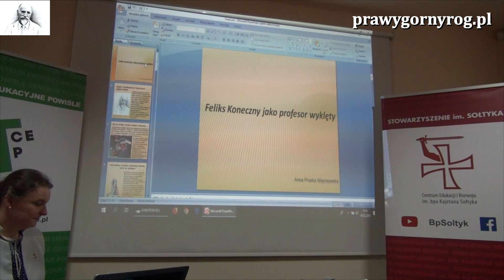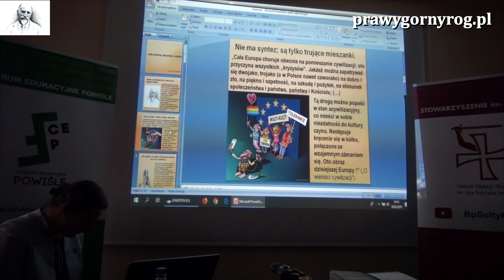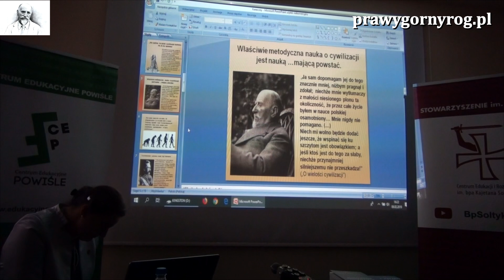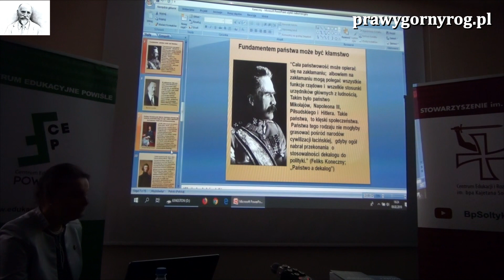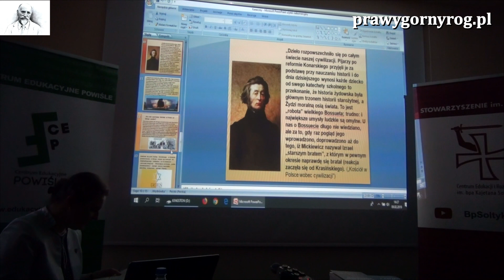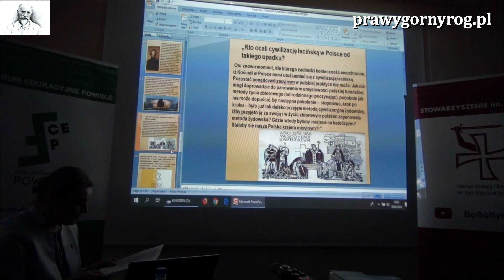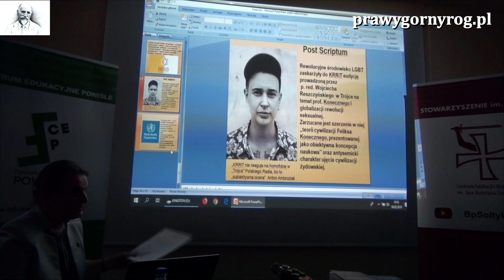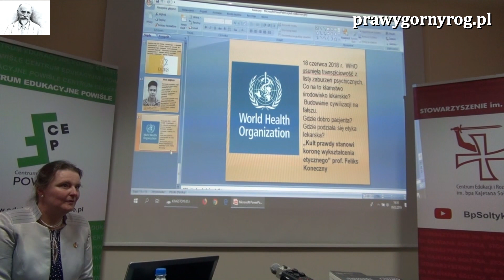Anna Pruska–Wiszniowska - Koneczny jako profesor wyklęty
Wykład lek. stom. Anny Pruskej–Wiszniowskiej na Konferencji historycznej w 70-lecie śmierci prof. Feliksa Konecznego "Prof. Feliks Koneczny i jego porównawcza nauka o cywilizacjach". Organizatorzy Centrum Edukacyjne Powiśle i Stowarzyszenia im. Bpa Sołtyka.
9 lutego 2019 r. Centrum Konferencyjne Kopernika, Warszawa, ul. Kopernika 30.